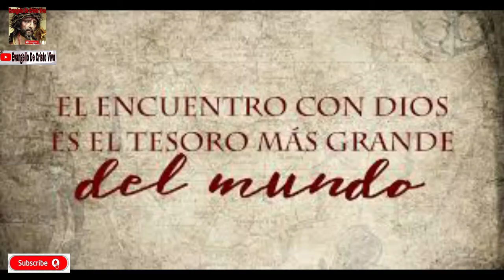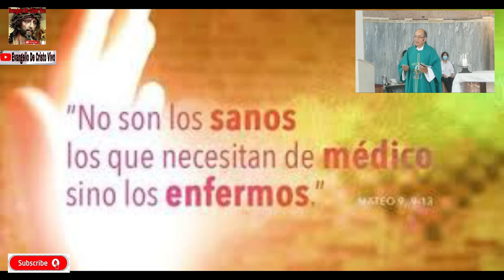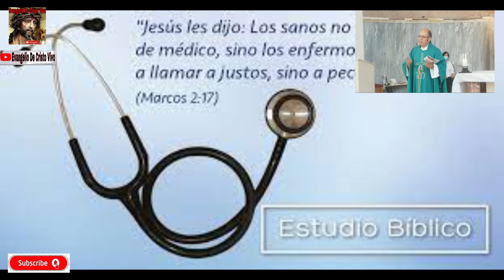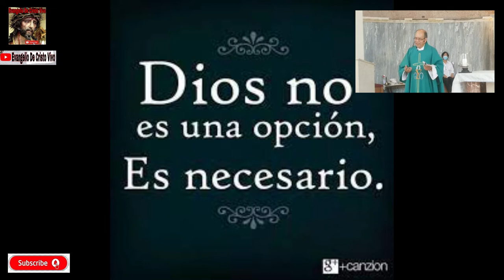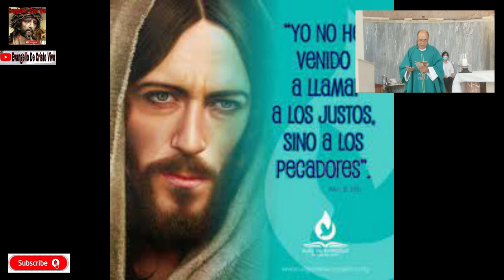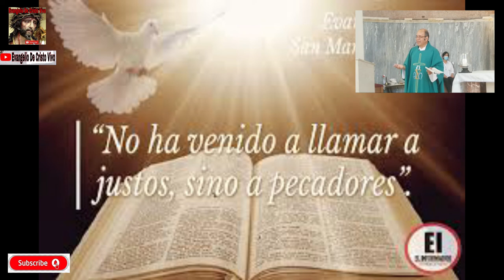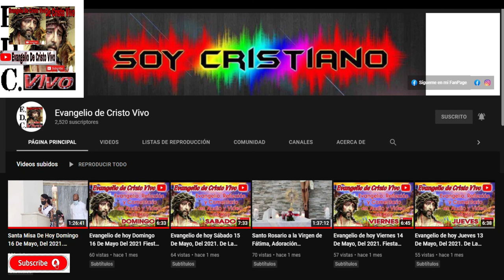Evangelio De hoy Sábado 15 De Enero, Del 2022. De La 1ra Semana Del T.O. Rev.